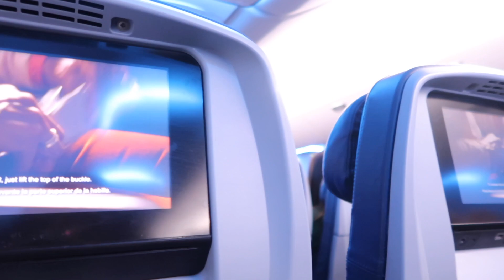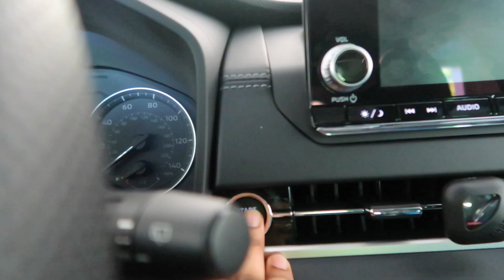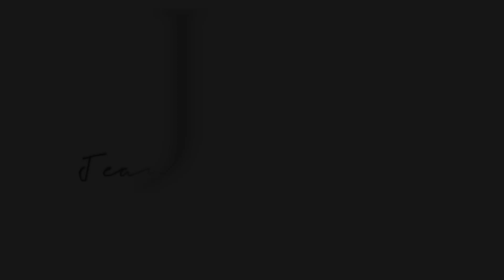Life Update: Unboxing Surprises, Relaxer Routine, Catching Flights, Birthday, Special Day for Mom!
In this video, I'm sharing a life update. Highlights include: unboxing surprises, hair relaxer day, catching flights, and my birthday. Special day for mom!

Thank you for hanging with me today! In this update, you'll see some of the fun things that have been happening in my life recently. Highlights include unboxing surprises, hair relaxer day, catching flights, and my birthday. A special day for mom!